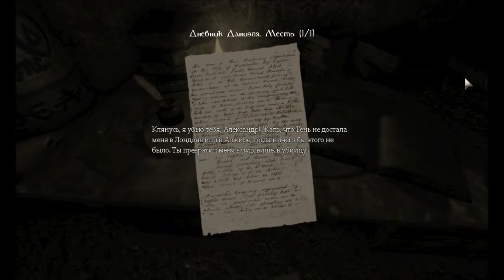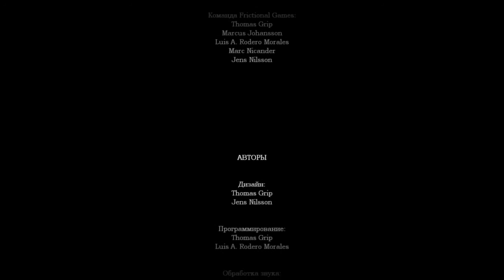Amnesia: Dark Descent - 19 Серия ( Сдохни Александр )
амнезия
давайте поиграем в amnesia
давайте поиграем в амнезию
blacksilverufa amnesia
давайте поиграем в amnesia - dark descent - серия 1
amnesia blacksilverufa
давайте поиграем
амнезия blacksilverufa
давайте поиграем в amnesia - dar
amnesia blacksilver
давайте поиграем в
давайте поиграем amnesia
давайте поиграем в amnesia: dark
давайте поиграем в amnesia - dark descent
давайте поиграем в амнезия
amnesia the dark descent blacksilverufa
давайте поиграем в амнезиñ
amnesia серия 1
amnesia the dark descent серия 1
blacksilverufa амнезия
амнезия серия 1
amnesia
давайте играть в amnesia